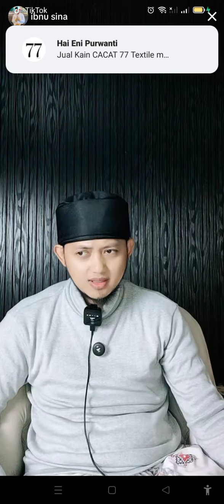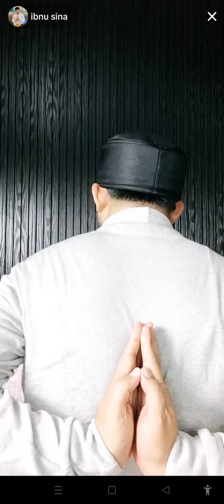Layak DITITIPI BANYAK (KAYA), Riyadhoh Anak SHOLEH, Anak Selalu Di KAMAR, Mandi AIR GARAM, UMS